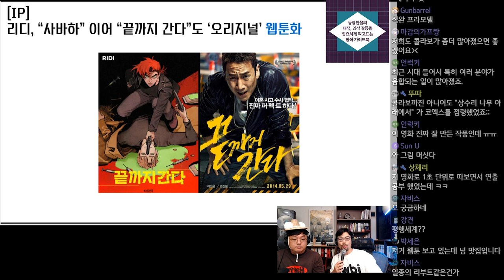리디, 사바하에 이어 '끝까지 간다'도 오리지널 웹툰화